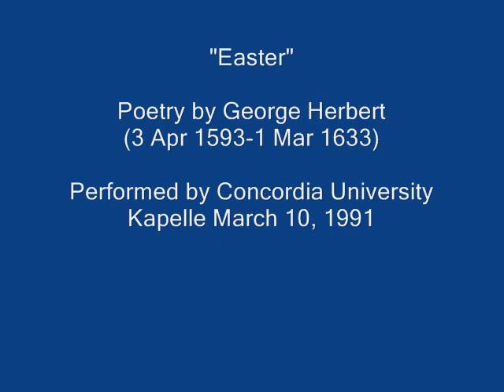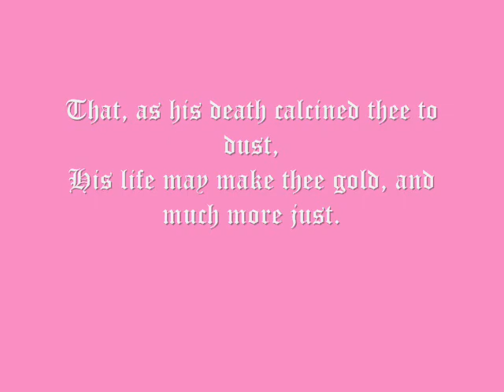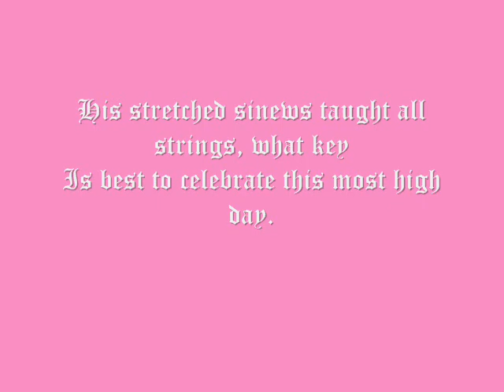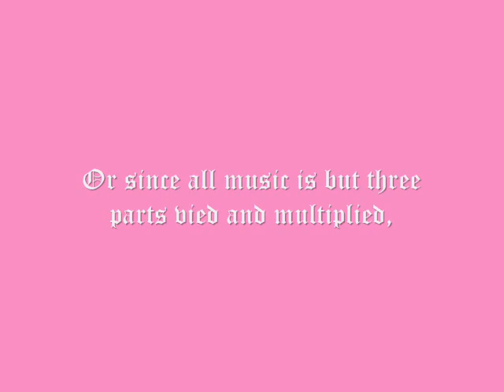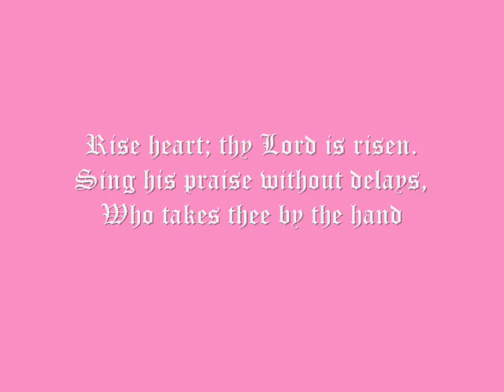Easter -- Performed by Concordia University Kapelle, March 10, 1991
The Concordia University Kapelle, directed by Dr. Thomas Gieschen, performed this George Herbert poem "Easter" at their home concert on March 10, 1991.

Rise heart; thy Lord is risen. Sing his praise without delays,
Who takes thee by the hand, that thou likewise with him may'st rise,
That, as his death calcined thee to dust,
His life may make thee gold, and much more just.

Awake, my lute, and struggle for thy part with all thy art.
The cross taught all wood to resound his name who bore the same.
His stretched sinews taught all strings, what key
Is best to celebrate this most high day.

Consort both heart and lute, and twist a song pleasant and long:
Or since all music is but three parts vied and multiplied,
Oh let thy blessed Spirit bear a part,
And make up our defects with his sweet art.